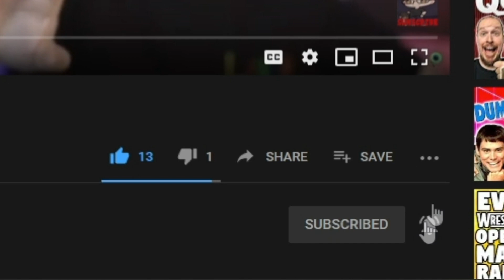I've been lying to you all... apparently I'm Swedish (Meme Time) | Dan Ex Machina Reacts